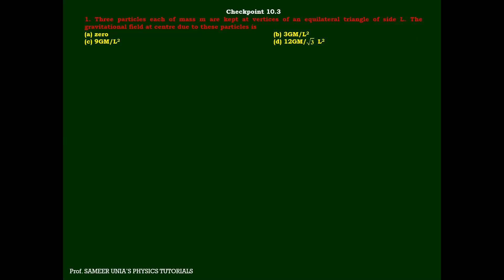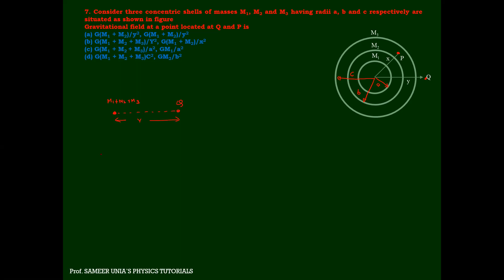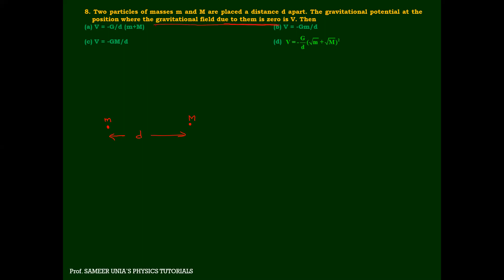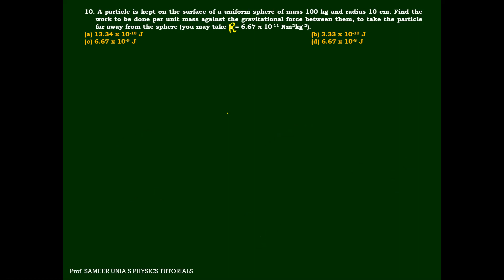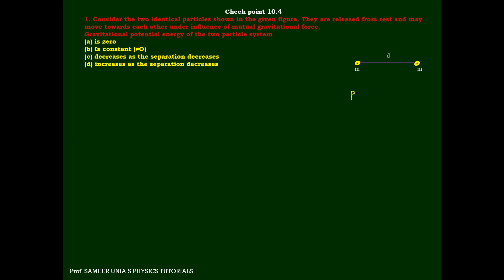Grav neet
about PROF SAMEER UNIA:
his strong points are:
1.connecting and explaining the complex concepts of physics in a very easy manner by taking examples from daily life
2.indivisual approach to every student
3.his short tricks for mh cet are famous among the students